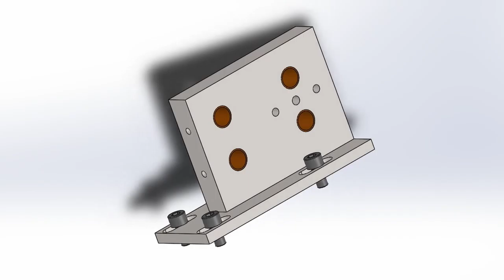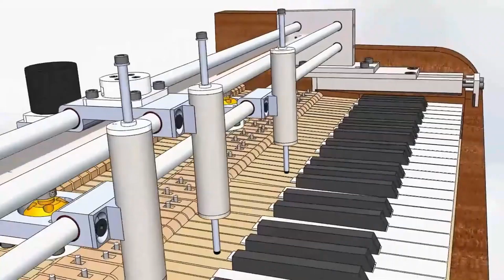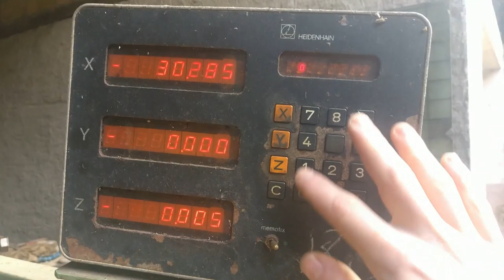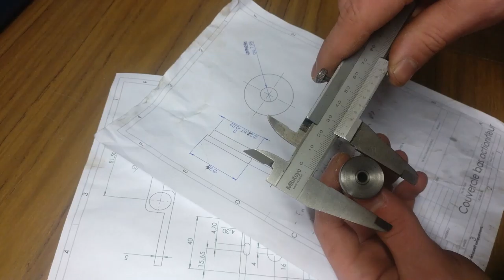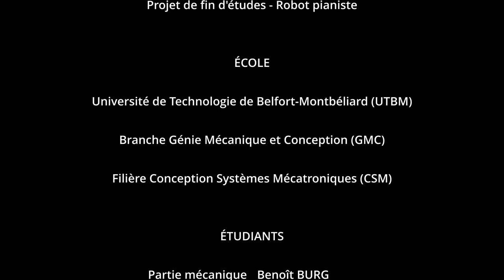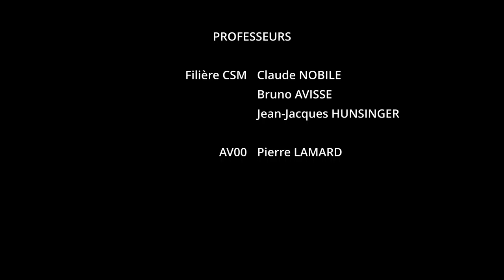AV00 Robot Pianiste BURG WICKY mp4